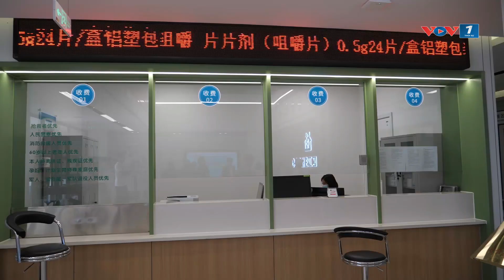Trung Quốc: Đưa bác sĩ gia đình về khu dân cư, giảm tải bệnh viện tuyến trên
VOV1: Trong bối cảnh dân số già tăng nhanh và áp lực khám chữa bệnh tại các bệnh viện tuyến trên ngày càng lớn, Trung Quốc đang đẩy mạnh mô hình đưa bác sĩ gia đình về khu dân cư, trong nỗ lực thực hiện chủ trương công tác y tế “lấy cơ sở làm trọng tâm”.

(Bích Thuận, phóng viên Đài TNVN thường trú tại Bắc Kinh)